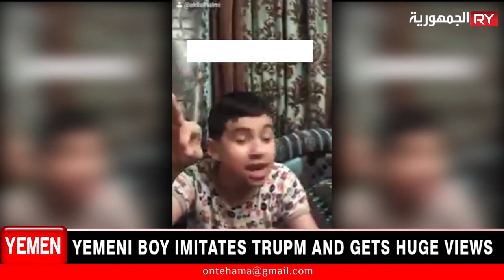YEMENI BOY IMITATES TRUPM AND GETS HUGE VIEWS